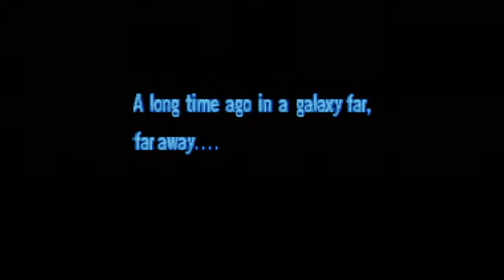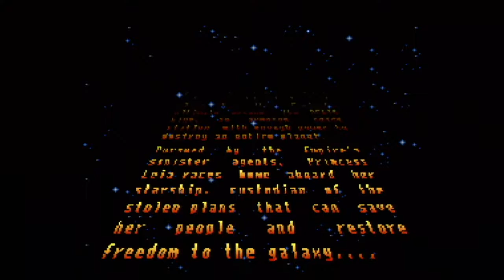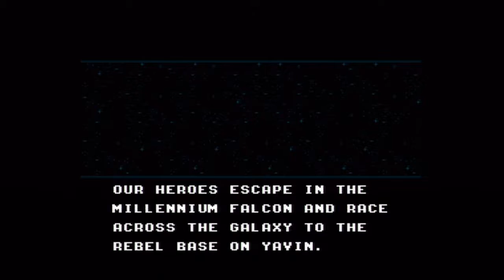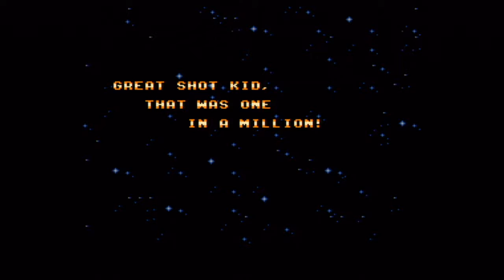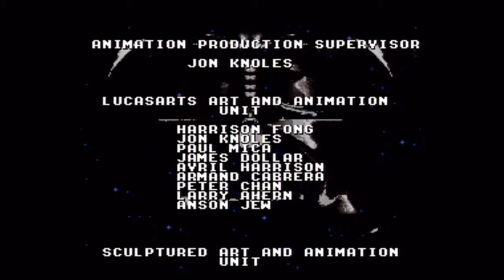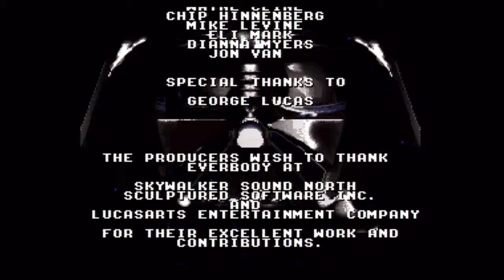Super Star Wars Longplay